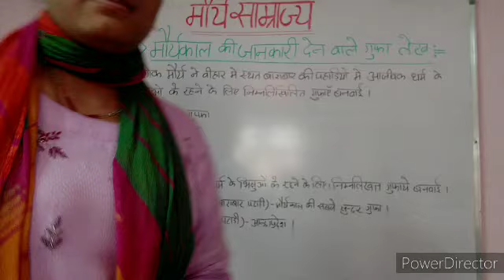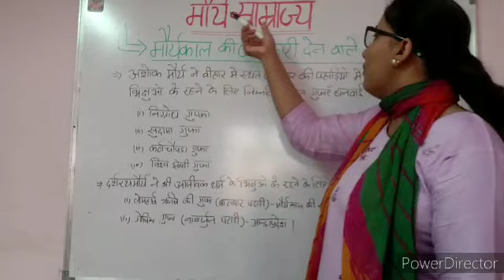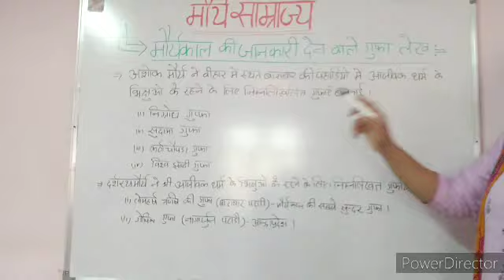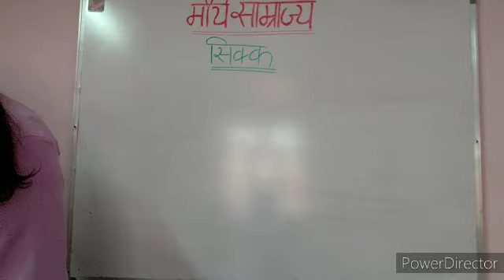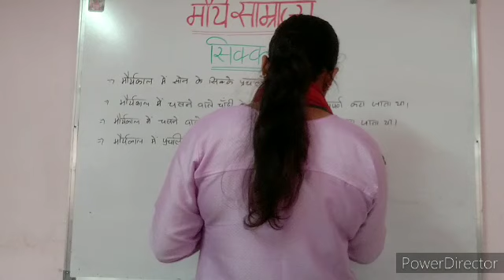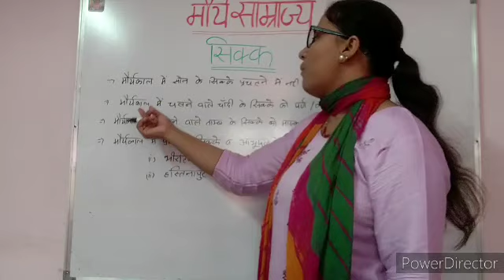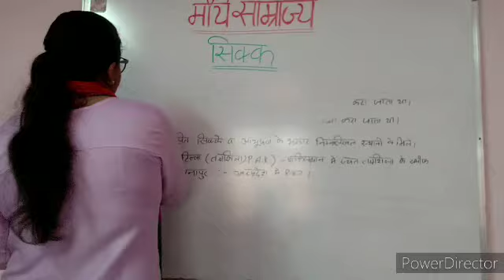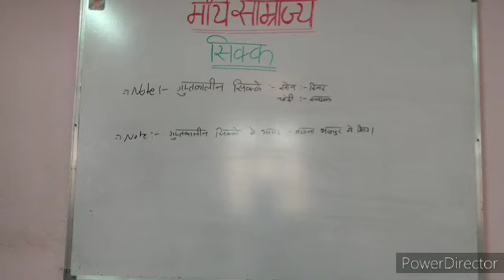भारत का इतिहास (मौर्य काल की जानकारी देने वाले गुफा लेख) सिक्के ऑल एग्जाम्स के लिए भारत का इतिहास ✍️